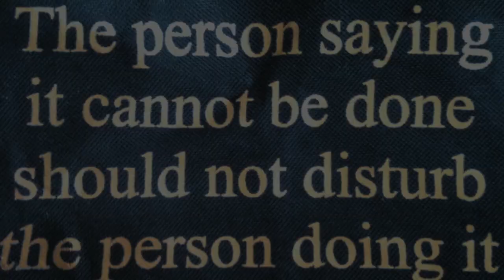"Play on devices" by C∃∀N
Cean P. Morell shortcut , small Art videos
"The Person saying it cannot be done
Should not disturb the person doing it"
Music,paint.,camera
Film ™ Pictsound © ₠∀n ☯ ∞ RΞ✔❍LυΤ❙✪Ω ☞